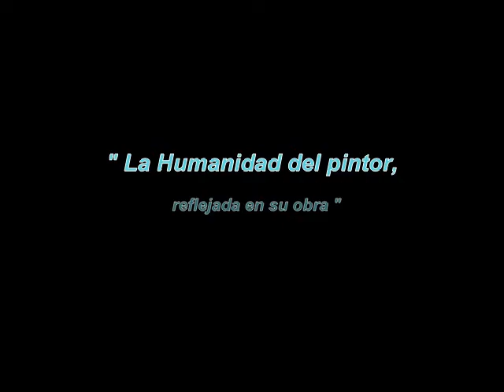Gonzalo Ruigómez. Pintor "Cantabro"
Exposición de Gonzalo Ruigómez en Selores Cantabria.
Pintura de un gran pintor, persona y amigo.
Exposición de Gonzalo Ruigómez,
un gran pintor, persona y amigo.